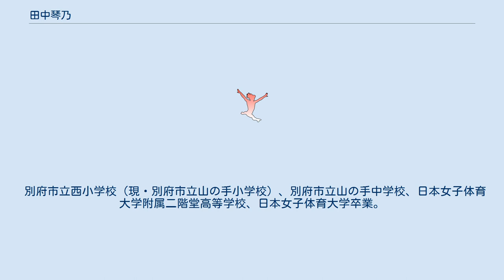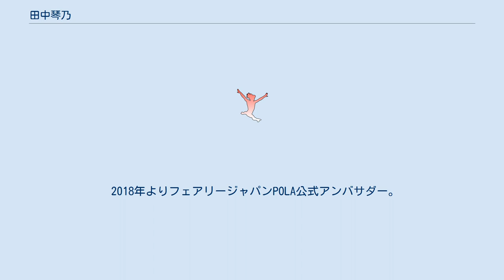田中琴乃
ポーラ_(企業)
田中 琴乃（たなか ことの、1991年8月18日 - ）は大分県別府市出身の元新体操選手。
2008年北京オリンピック代表（新体操団体）。
 別府市立西小学校（現・別府市立山の手小学校）、別府市立山の手中学校、日本女子体育大学附属二階堂高等学校、日本女子体育大学卒業。
松永RG出身。
株式会社ポーラ 宣伝部PR担当を経て、現在はフェアリージャパンPOLA公式アンバサダー。
 5歳から新体操を始める。
2006年12月より新体操日本代表に加入。
2007年、2009年～2011年世界新体操選手権代表（団体）。
2008年北京オリンピック代表（新体操団体）。
2012年ロンドンオリンピック代表（新体操団体）。
2010年よりフェアリージャパンキャプテンを務めた。
 ロンドン五輪後にフェアリージャパンを卒業し、個人の選手として活動していた。
 2013年、現役を引退。
2014年、株式会社ポーラに入社。
美容研究室を経て、2015年に宣伝部PR担当となる。
またフェアリージャパンPOLAの美容コーチとして選手のメイクにも携わっていた。
 2018年よりフェアリージャパンPOLA公式アンバサダー。
 新体操日本ナショナル選抜団体チームとして